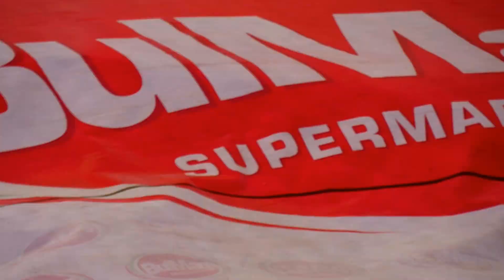Невена Цонева - Жестока - Празник на Община Шумен - Шуменското плато 2017